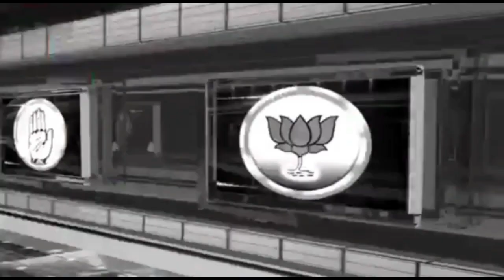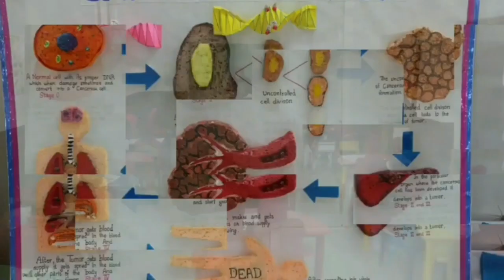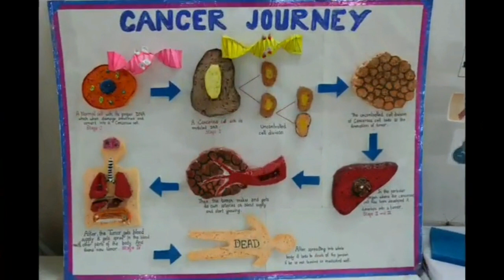सीवान के लाल लक्ष्मण तिवारी ने यूपीएससी परीक्षा में 71 वा रैंक प्राप्त कर जिले का नाम किया रौशन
2019 में यूपीएससी की परीक्षा 176 वा रैंक प्राप्त कर आईपीएस बन कर ले रहे थे प्रशिक्षण#24 वर्ष के उम्र में लक्ष्मण बन गए आईएएस#shrinarad media